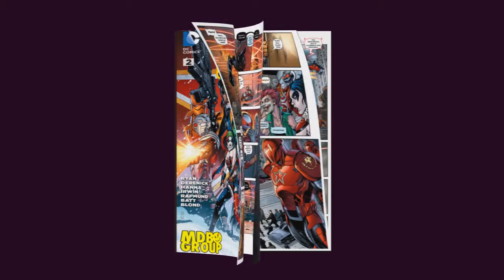Suicide Squad comic 02 chroma